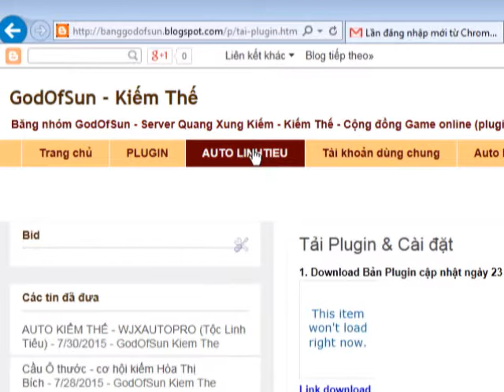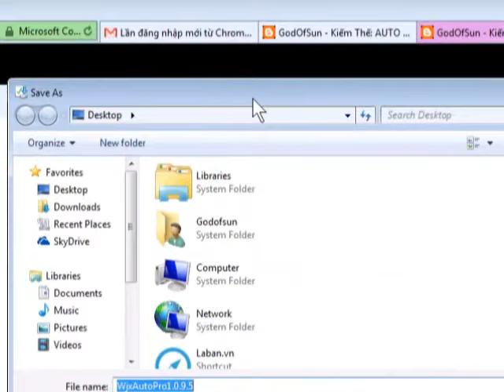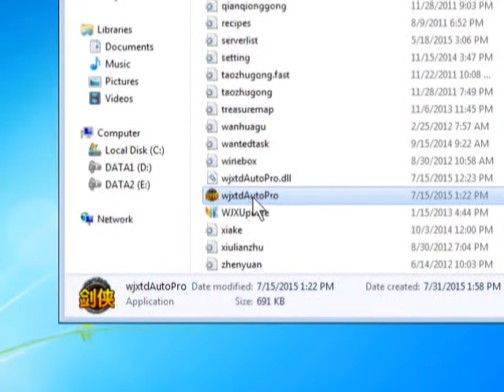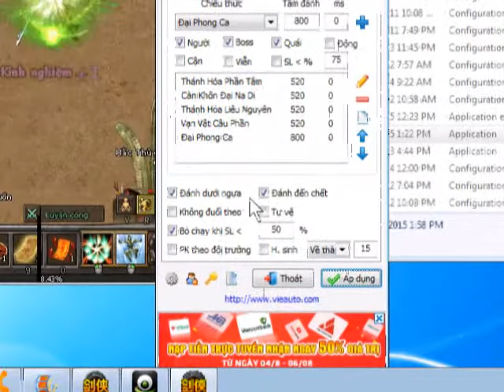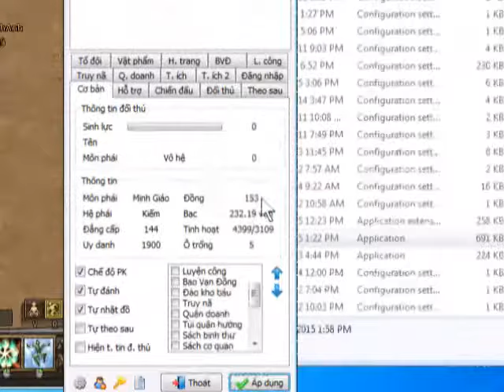Godofsun Huong dan Auto 150731 - Kiếm Thế